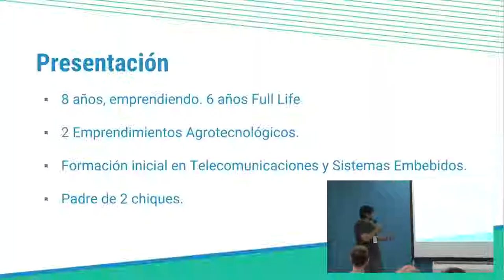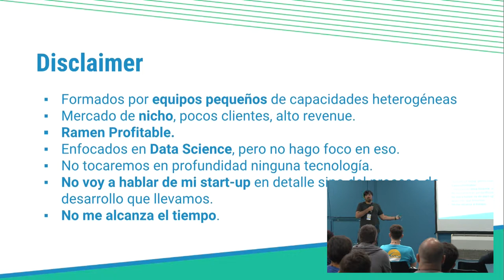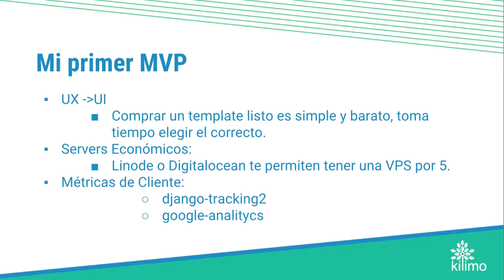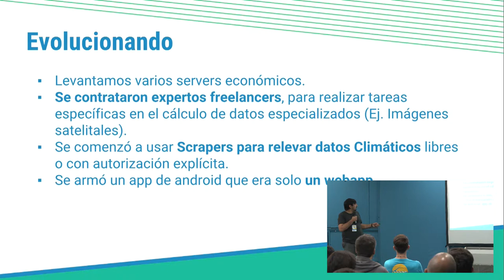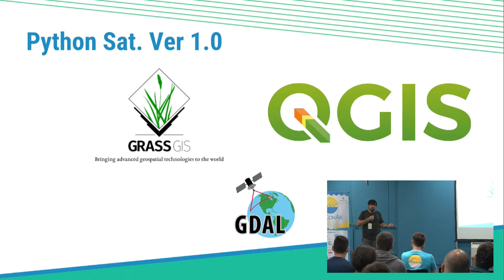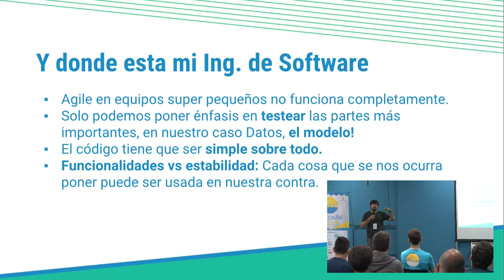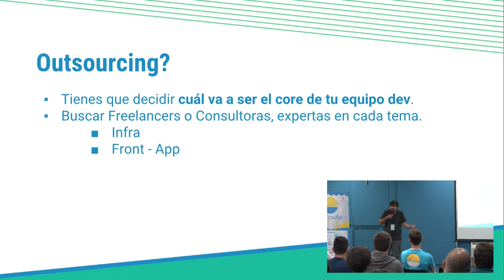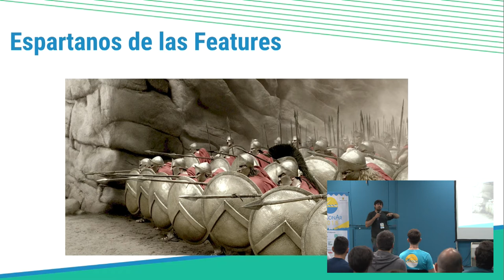Bulding a Start Up with Lean Python, por Juan Carlos Abdala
En esta charla veremos como el Foco en tu idea puede verse afectado por algunas practicas de Ing. de Software o metodologías ágiles Y como la versatilidad del lenguaje Python y sus diversos frameworks permiten alcanzarla mas rápido .

En esta charla realizamos un repaso de las diferentes etapas de desarrollo que atravesamos como una Start-up, haciendo incapie en como python y los diferentes frameworks nos fueron ayudando a cumplir las metodologías Lean Star-up para construir un negocio. Ponemos especial atención en como cambia la complejidad del desarrollo y que buenas practicas de la Ingeniería de Software podemos aplicar en cada momento sin resentir el avance del Producto. En fin mostrar el camino recorrido con errores y practicas que realmente funcionaron para hacer posible la empresa.

Nivel: Medio